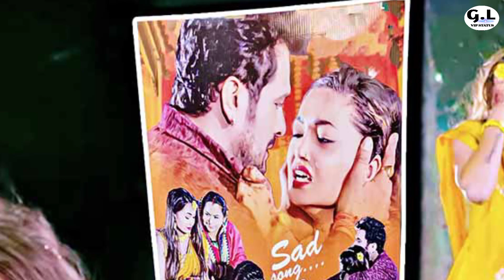सौम्या पोखरेल का घर | Soumya Pokhrel ka ghar | सौम्या पोखरेल की बायोग्राफी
Bhojpuri news